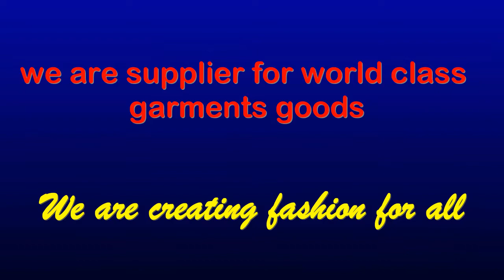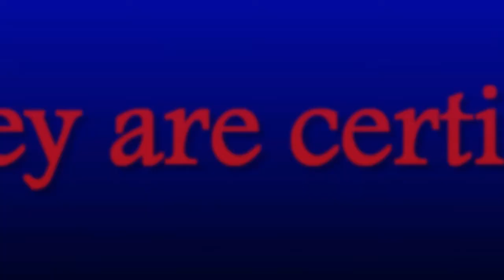FASHION VIEW LIMITED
FASHION VIEW LIMITED , we are supplier garments goods,we are creating fasion for all